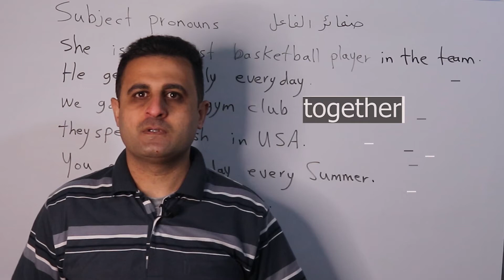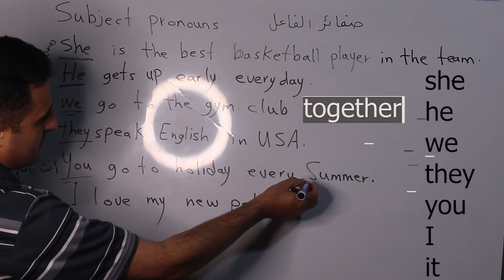Subject pronouns in English ضمائر الفاعل في اللغة الإنكليزية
I  أنا
She هي
He هو
They هم
We نحن
You  أنت, أنتم
It هو - هي
0:00 المقدمة
0:03 ضمائر الفاعل
1:29 لطفاً اشترك بقناة اليوتيوب
دليلك للنجاح هو تطبيق تعليمي يحتوي على المنهاج العراقي للغة الإنكليزية، ويمكن الطلاب من الوصول إلى كتب المنهاج، ملازم وملخصات الأساتذة، كتاب المدرس، كتاب الطالب، كتاب النشاط، أجوبة كتاب الطالب، أجوبة كتاب النشاط، وتشغيل وتحميل صوتيات المنهاج لكافة المراحل الدراسية. كذلك يحتوي التطبيق على الإنشاءات لكل وحدة ومرحلة، وأجوبة التلفزيون التربوي لعام 2023،2022 وأسئلة وزارية سابقة، ملزمة الاختبارات الشاملة للمرحلة المتوسطة والإعدادية ، تقسيم الدرجات للمرحلة المتوسطة والإعدادية، وخطط سنوية للمراحل المتوسطة والإعدادية، ودفتر واجبات واختبارات للصف الثالث متوسط،  مساعد الطالب للمراحل المتوسطة والإعدادية،سجل درجات للمدرسين ، المراجعة الذهبية للثالث متوسط، الأسئلة الوزارية للسادس الإعدادي جميع الأدوار، حل جميع الأدوار (الأسئلة الوزارية) للثالث متوسط
✅ يمكنك تصفح وتحميل كتب
Anecdotes in American English
Stories  for reading  comprehension
Steps to Understanding
introductory  stories for reproduction
يمكنك تحميل التطبيق والمتابعة